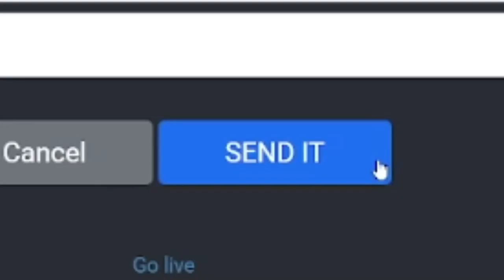Mid-Day Marbles Season 8 Week 8 Thursday